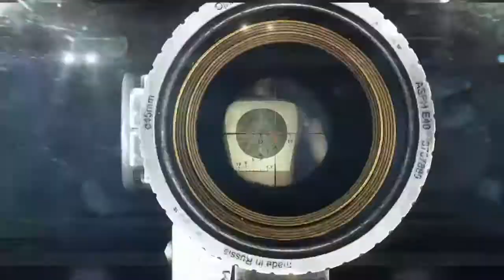Metro Last Light Redux - All Weapon Sounds, Reloads and Idle Animations